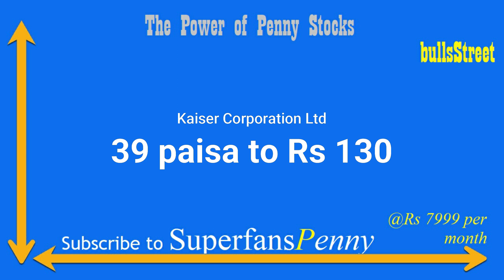சொந்தவீடு,சொகுசுக்கார் வாங்க உதவூம் பென்னிப் பங்குகள் | Rs 10k becomes Rs 1.46 Crores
பாக்கெட் மணியில் சொந்தவீடு கார் வாங்க உதவூம் பென்னிப் பங்குகள்  | Rs 10k becomes Rs 1.46 Crores | @bullsStreet

T.A.Vijey,
ஹாய் நண்பா!
இந்த விடியோவில் "my personal views on "penny stocks" பற்றி பேசியிருக்கிறேன்.விடியோவை முழுவதுமாகப் பாருங்கள்.

1."101 ஷேர் டிரேடிங் டெக்னிக்ஸ்":ஷேர்மார்க்கெட்டில் சம்பாதிக்க விரும்பும்
2..ஆட்டமா? சூதாட்டமா?
ஸ்பெகுலேட்டிவ் டிரேடிங் செய்வதற்கான புத்தகம்
பங்குப்பட்டியலுடன்.

3.பணம் விழும் மலர்வனம்:
 (பங்குச்சந்தை புத்தகம்)

4.மனமெல்லாம் பணம்:
(பங்குச்சந்தை புத்தகம்)

5.கதவைத் திற காசு வரட்டும்-Vol 1

6.கதவைத் திற காசு வரட்டும்-Vol 2

7.கதவைத் திற காசு வரட்டும்-Vol 3

8.கிரகவசிய ஜோதிடம்- மந்திரம் தந்திரம் இல்லாத எளிய பரிகார புத்தகம்:.